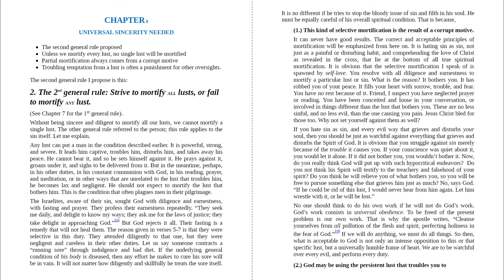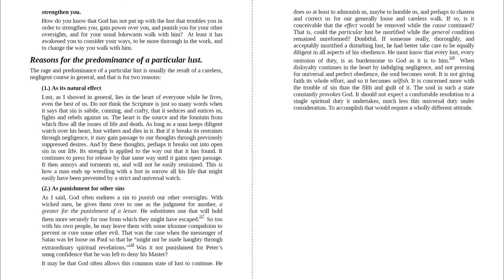Chapter 8 - Mortification of sin in believers by John Owen